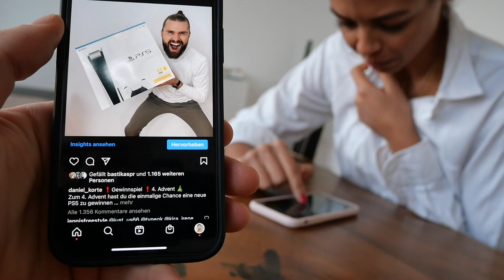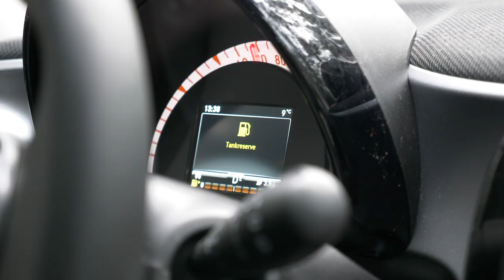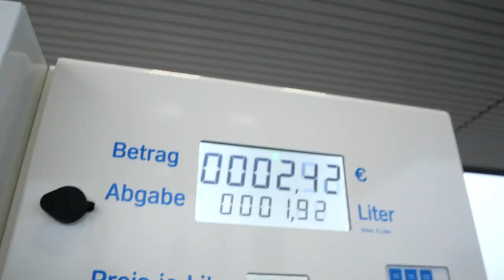Ich bringe die PS5 selbst vorbei ● FROHE WEIHNACHTEN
Hey Leute,
im vierten Türchen der Adventsaktion gab es die Playstation5 zu gewinnen. Ich wollte das Geschenk jetzt ungern an die Post übergeben. Zum einen, weil ich mir nicht sicher war, ob die PS5 passend ankommt und zum anderen, weil ich mir gedacht habe, dass es doch eine coole Aktion wäre dem Gewinner das Paket persönlich zu überbringen. Der Gewinner war ein bisschen sprachlos... In diesem Sinne wünsche ich euch allen Frohe Weihnachten und denkt bitte dran, dass neben den Geschenken, andere Dinge wesentlich wichtiger sind. Genießt das Fest der 💙
Peace
DK